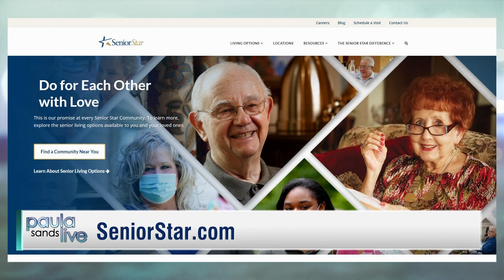Paula Sands Live | Senior Star at Elmore Place: Rock Steady Boxing